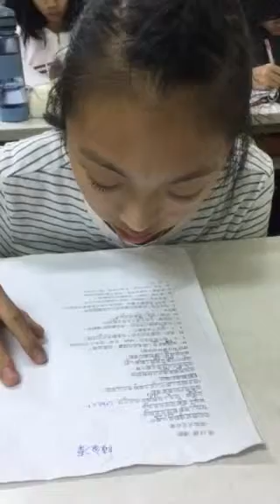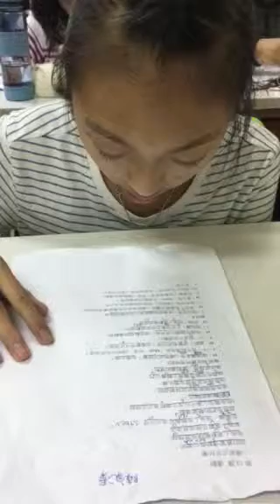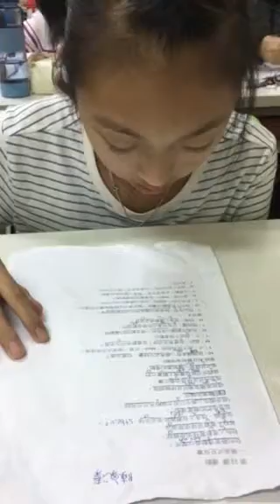家溱-大家說英語-美式足球賽